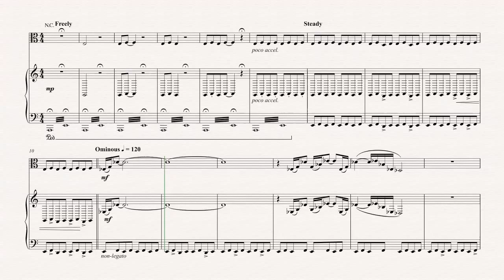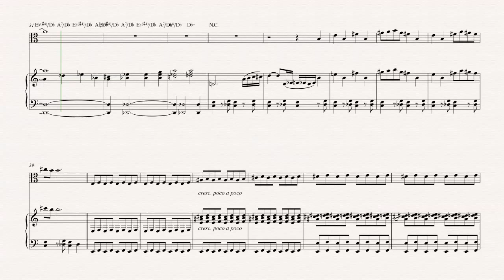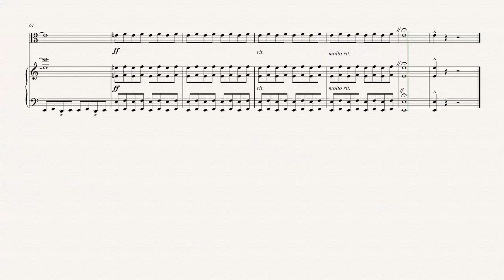Viola - Jaws Theme Song - John Williams - Sheet Music, Chords, & Vocals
Viola sheet music, chords, and vocals of Jaws Theme Song - John Williams

Learn to play Jaws  and play along!